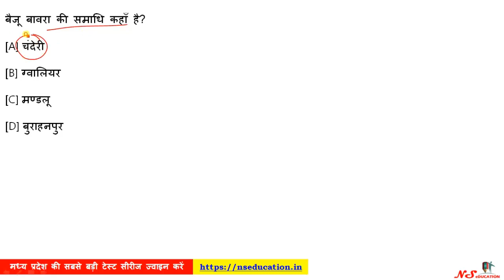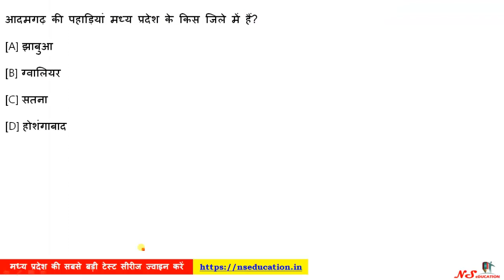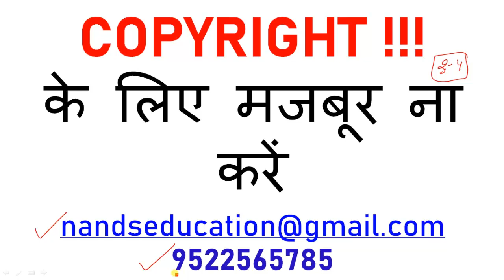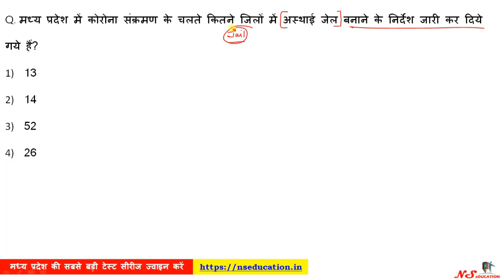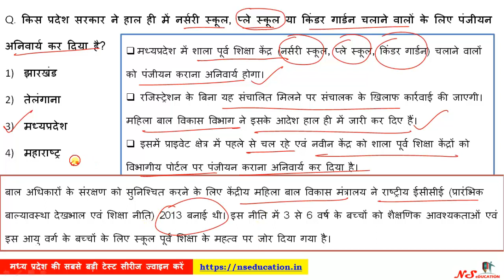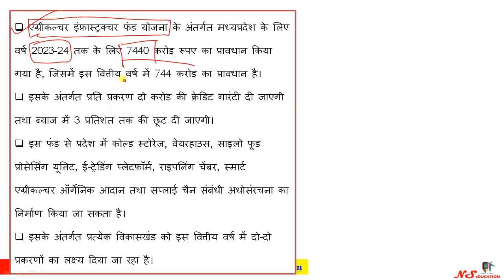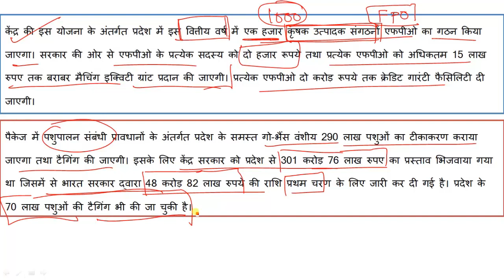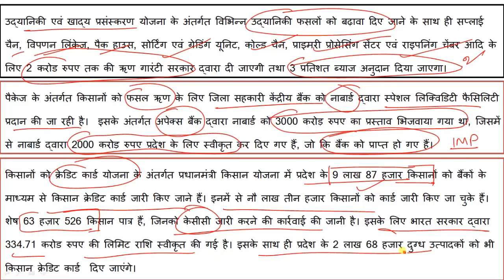30 JULY 2020 MP CURRENT AFFAIRS | MP DAILY CURRENT AFFAIRS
**Test Series for Madhya Pradesh Exams**
**MPGK/MP CURRENT**